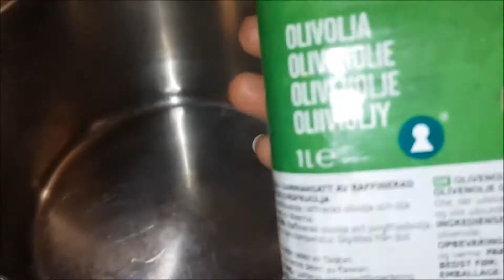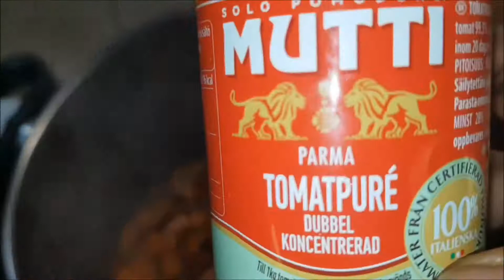Easy to make Red kidney bean tomato sauce I How to make Red bean sauce